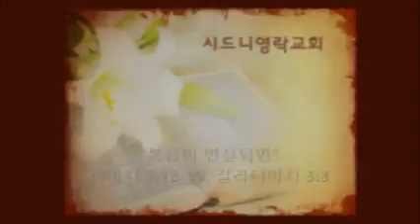시드니 영락교회 창립 34주년 기념 사경회 (07/11) 저녁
시드니 영락교회 창립 34주년 기념 사경회
2015년 7월 11일 저녁 - 김덕신 목사
"복음이 변질되면"
롬 5:12-19, 갈 3:3